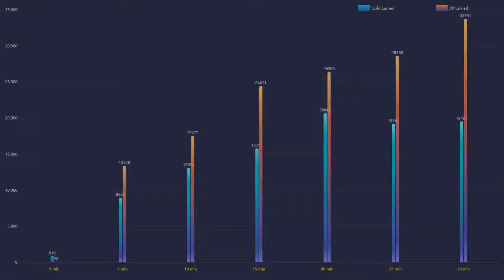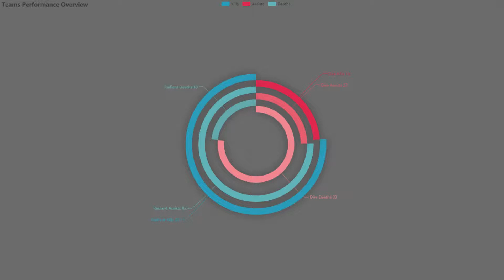Dota Tournament: EHOME vs INVICTUS GAMING MVP Gameplay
🌌 Featured players:
🌌 Favourite heros:
◾️ Juggernaut / Pudge / Terrorblade
⏩ Social Media coming soon!
🤝 Credits:
🔹 Art:
◾️AK - Flying